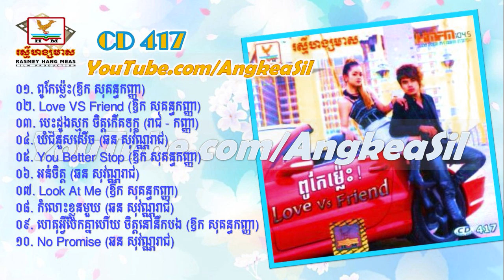Pukae Mless By Sokun Kanha RHM CD vol 417